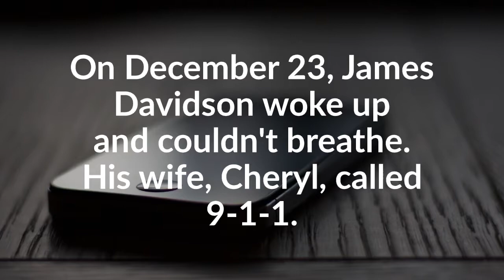Charleston County Cares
A Mt. Pleasant couple was reunited with the EMS crew that helped save this man's life.